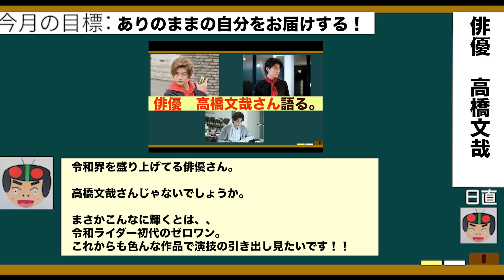俳優•高橋文哉さんを語ろう！